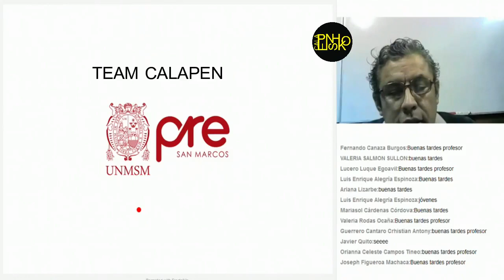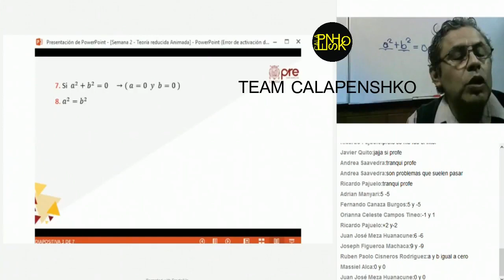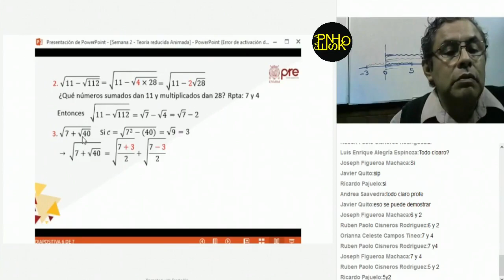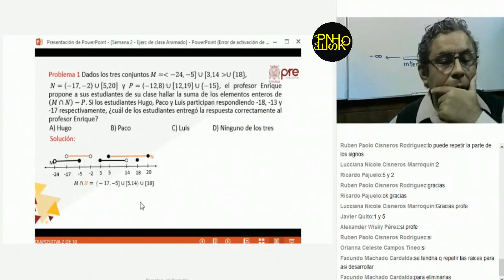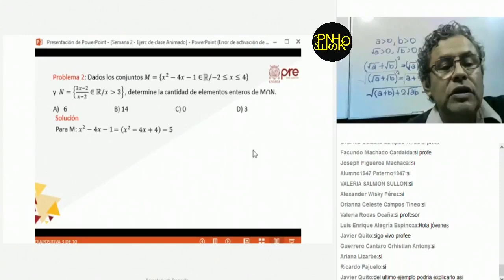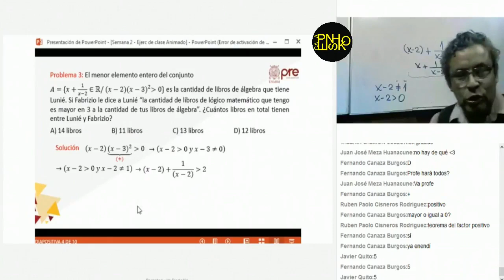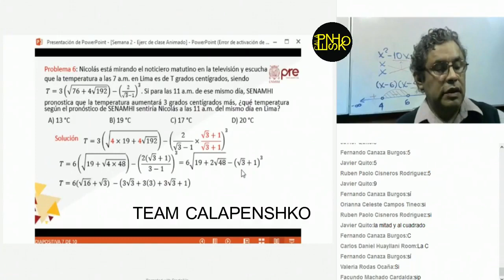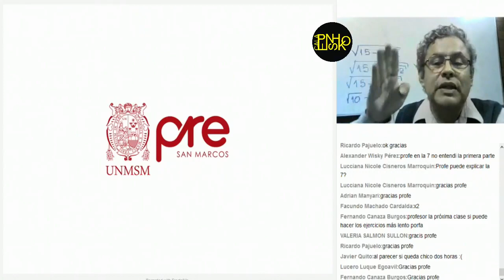Pre San Marcos 2020 1 S2 Álgebra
Material gratuito liberado por el grupo "Mapre SM"